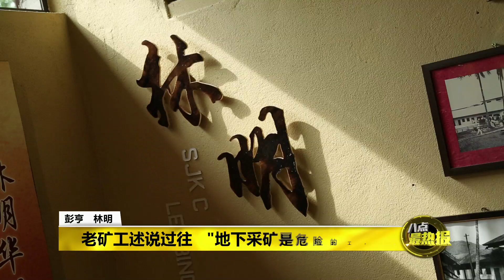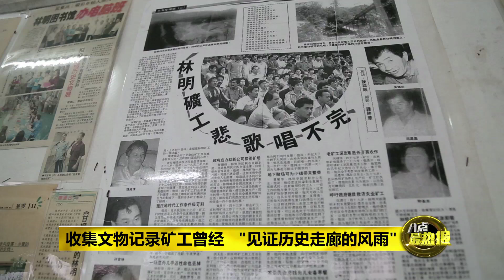八点最热报 23/03/2019 林明老矿工话当年 记者亲身体验地下采矿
【彭亨林明系列专题报道/2】彭亨林明的过往，都是由矿工，一敲一打所建立起来的辉煌。《八点最热报》记者更是随着老矿工的脚步，走入地下锡矿场，体验当年矿工的辛苦经历！